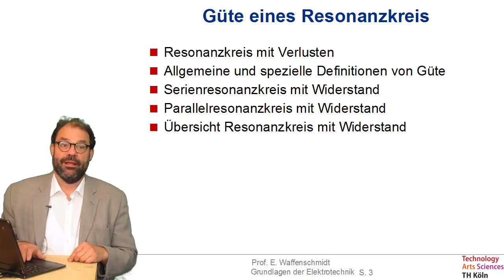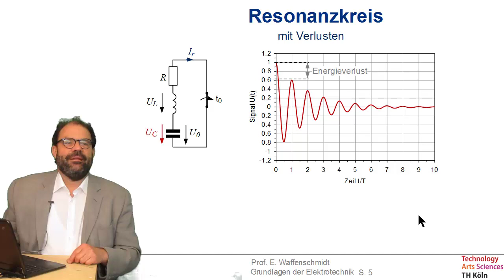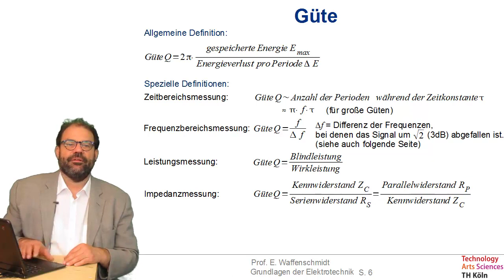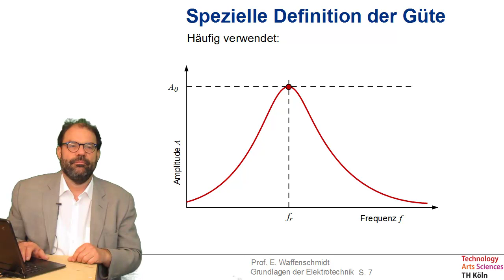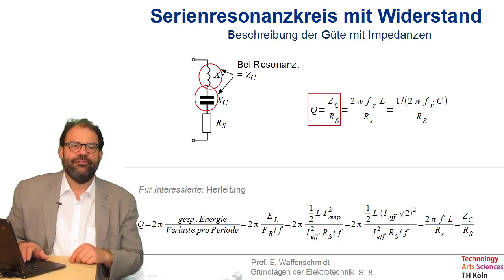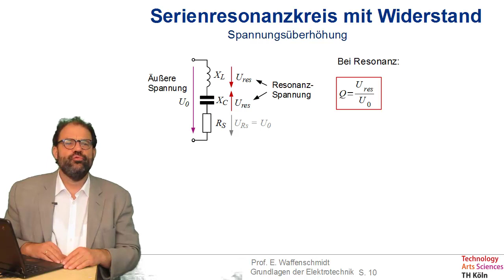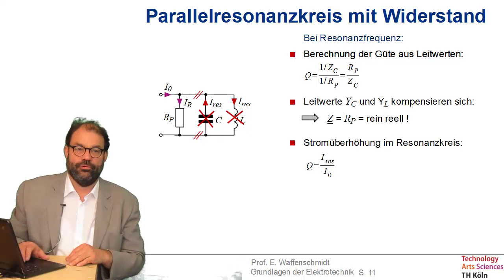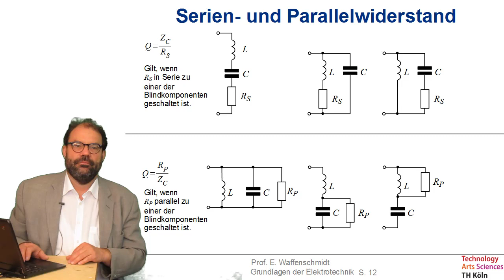Folge 56 zu Grundlagen der Elektrotechnik - Güte eines Resonanzkreises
- Resonanzkreis mit Verlusten
- Allgemeine und spezielle Definitionen von Güte
- Serienresonanzkreis mit Widerstand
- Parallelresonanzkreis mit Widerstand
- Übersicht Resonanzkreis mit Widerstand